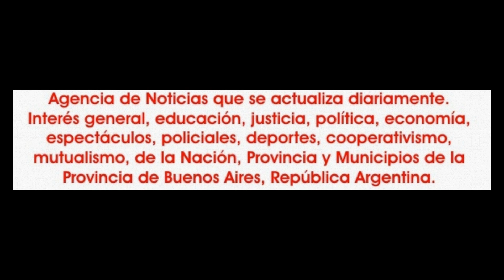2018-06-24. EdaPilar 2018. Alumnas de Abril Gimenez. 18.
Alumnas de Abril Giménez, en el primer "Encuentro de Danzas Árabes de PIlar", -EdaPilar 2018-, organizado por Noé Reviriego, de Farashat Studio, en el teatro Lope de Vega, el domingo 24 de junio de 2018.